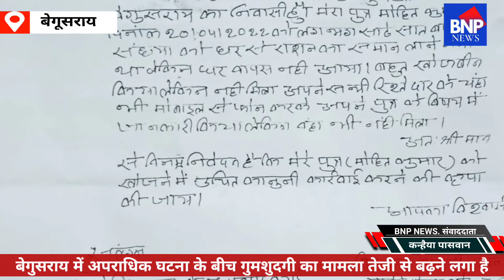बेगुसराय में अपराधिक घटना के बीच गुमशुदगी का मामला तेजी से बढ़ने लगा है